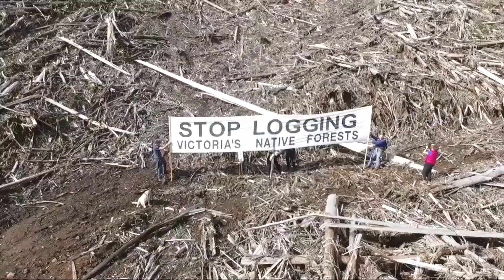Save Victoria's Native Forests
Save Victoria’s Native Forests V05
30 second advert

Dr. Lea Jellinek

Spoken by Bruce Hyatt
Authorised by Dr. Lea Jellinek

Location:
Lands of the Wurundjeri and Taungurung People of the Kulin nation
Victoria, Australia

Photography:
"Forest stream" by Mark Webber
"Devastated landscape" by Environmental Media Foundation
"Logging truck" by Dr. Lea Jellinek

by Bedřich Smetana.
Performed by the Janáček Philharmonic Orchestra
conducted by Theodore Kuchar

Musical recording purchased from the iTunes Store.

Editing:
iChaz